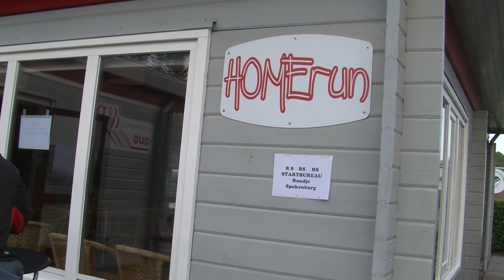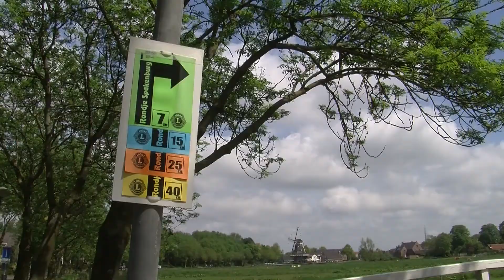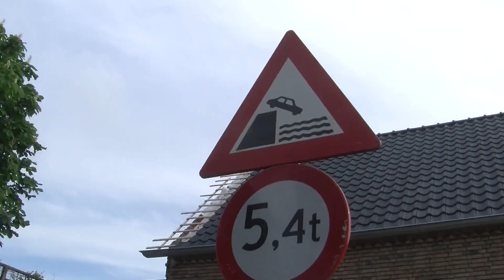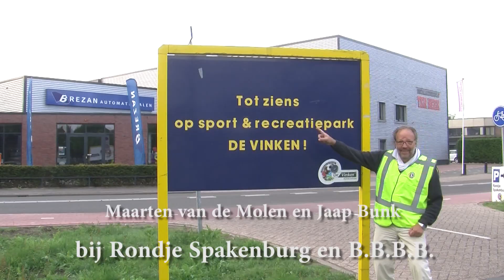Rondje Sp en BBBB 2013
Rondje Spakenburg en Bunschoter Boeren Beesten Boeldag 2013